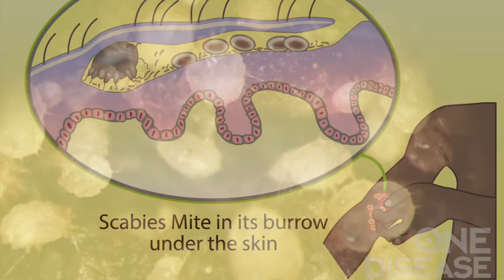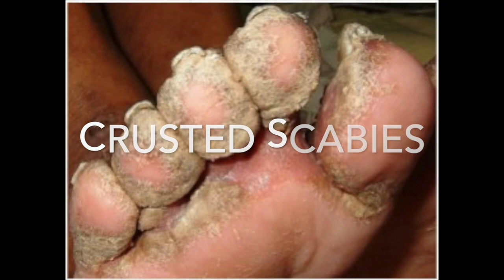Crusted Scabies and Hospital Story in Arrernte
In mid 2019 we finished up an animation explaining what treatment for Crusted Scabies entails in hospitals. At the end of 2019 we translated it into five Indigenous languages. This is the Arrernte version.